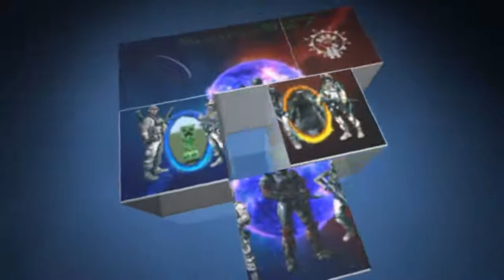Minecraft Hunger Games Round 3 - LUCKIEST WIN EVER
Got a lucky break on killing Devastate Io, first round win on my map!